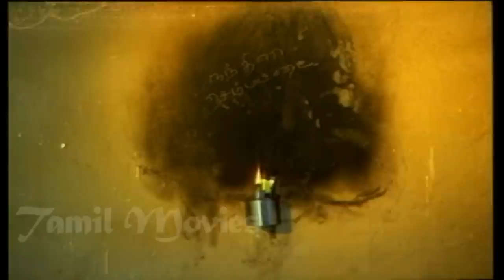Rosapoo Ravikaikari Full Movie Part 2